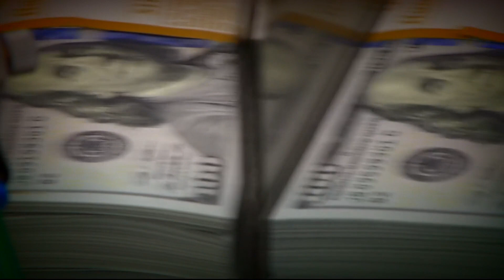Debt ceiling | If no compromise is reached, what happens to DC region?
If White House officials and Republicans fail to reach a compromise on the debt ceiling by June 1, experts say the D.C. region could be disproportionately impacted.